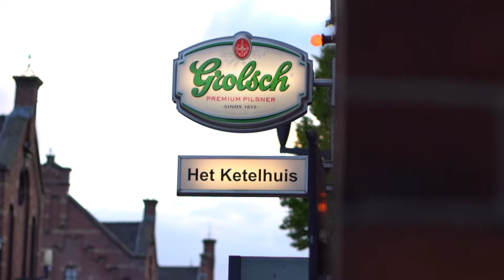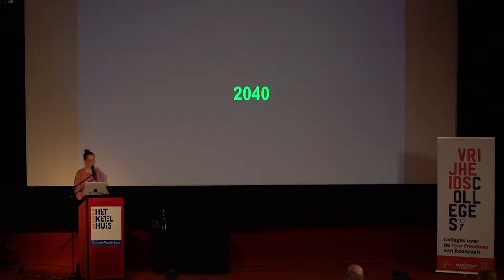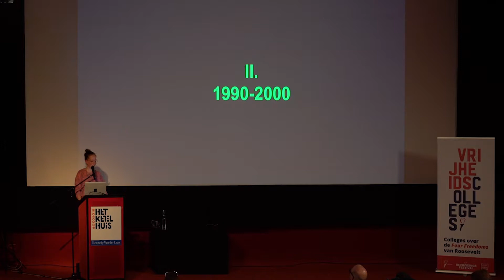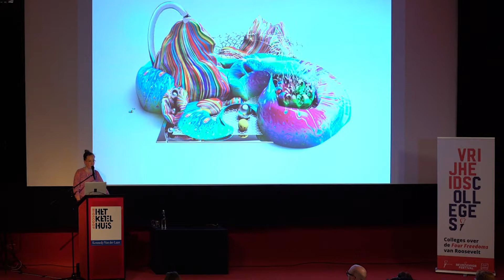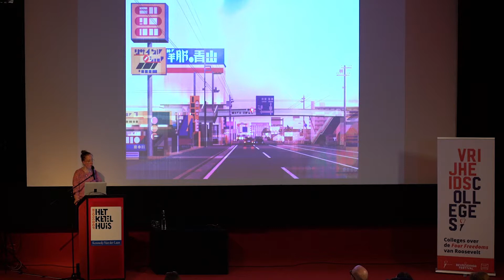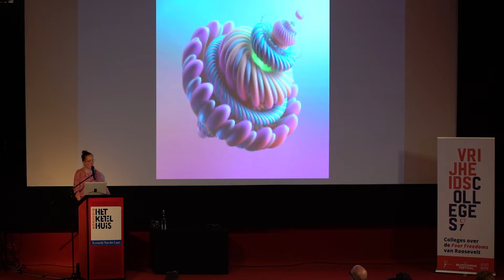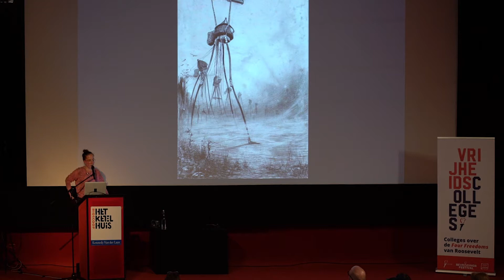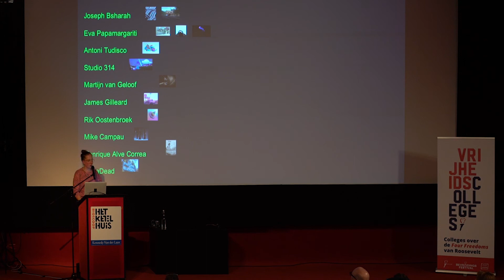Vrijheidscollege Aafke Romeijn - 5 mei 2019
Aafke Romeijn (1986) maakt muziek, schrijft boeken en is journalist. Tijdens het Bevrijdingsfestival in 2019 gaf zij in Het Ketelhuis in Amsterdam een Vrijheidscollege.

Romeijn kijkt voor haar college naar vrijheid binnen Europa. Als het woord Europa valt, beginnen mensen al snel over de knellende bureaucratie van de Europese Unie, onbegrijpelijke regeltjes, humanitaire drama’s langs de grenzen van het continent en pogingen om te ontsnappen aan het collectief, zoals de Brexit. Het lijkt wel of Europa een gemeenschap is geworden om je aan te ontworstelen of om moreel afstand van te nemen. Maar wat zou Europa kunnen betekenen voor onze individuele en collectieve vrijheid? Met de Europese verkiezingen in het vooruitzicht buigt Aafke Romeijn zich over de vraag; Is Europa een imaginaire gevangenis of de sleutel tot een vrijere wereld?

De Vrijheidscolleges zijn een serie lezingen waarin sprekers ingaan op de in 1941 door Franklin D. Roosevelt geformuleerde Four Freedoms: Vrijheid van Meningsuiting, Vrijheid van Religie, Vrijwaring van Angst en Vrijwaring van Gebrek. De colleges worden gegeven in samenwerking met bijna alle Bevrijdingsfestivals in Nederland.

Video: Dirk de Graaff